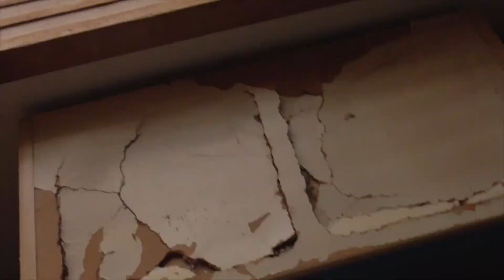【柴犬の雪散歩】ウサギ跳びではしゃぐ♀について行く♂見守る猫(subtitled)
柴犬のリュウとすず美ちゃんが家の中から雪の降る様子を確認しています。それから二匹は、雪道の外に出て散歩をします。二匹は室内でトイレをしないため、どんな天候でも外に出て行きます。雪の降る中でも、リュウとすず美ちゃんは元気に走ります。また、晴れている日でも、積もっている雪の中を二匹は散歩します。すず美ちゃんは雪が深めになっている部分で、ウサギ跳びをしてはしゃいでいます。リュウは埋もれたくないので、すず美ちゃんの作った道を後ろから歩いて行きます。また、リュウとすず美ちゃんは、雪景色を眺めて楽しんでいます。犬たちは雪の日も外を駆け回りますが、猫たちは室内の高い場所にいます。三毛猫のミケちゃん、茶白猫のミーちゃん、白茶猫の真白ちゃんは、猫の家族です。三匹の猫家族は、窓辺から犬たちの散歩を見守っています。リュウとすず美ちゃんは豆柴タイプの犬です。リュウが8歳の雄、すず美ちゃんが2歳の雌です。